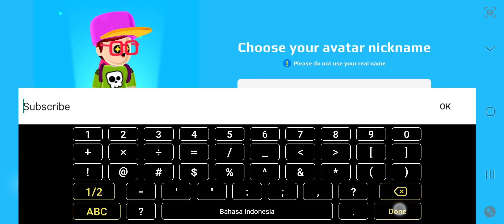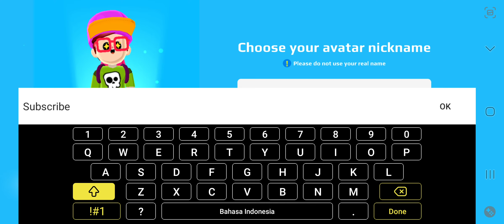playing pk xd for the first time!!! (very fun) try this!!!